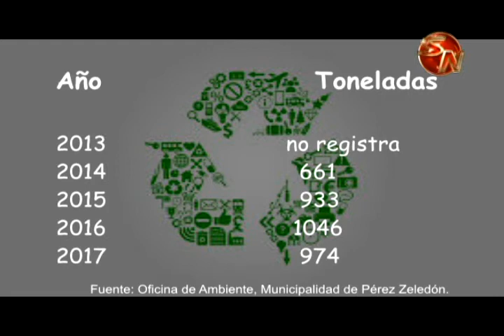En cinco años en Pérez Zeledón la población bajó la cantidad de basura y ahora la separa